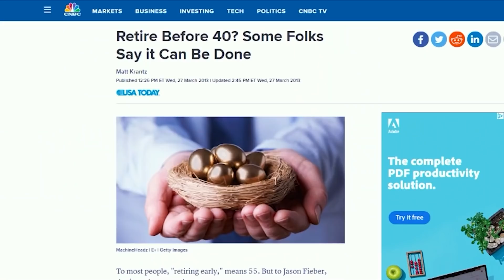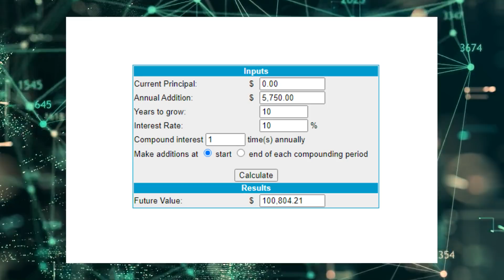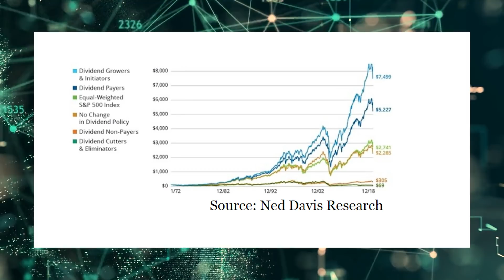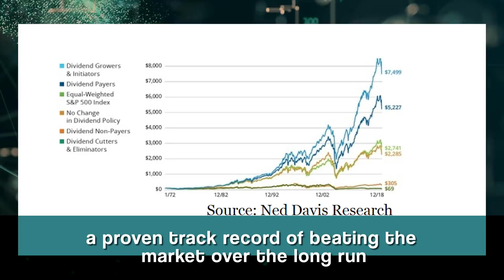Building a $100,000 Portfolio in 10 Years - How Much Money Do You Need to Invest Weekly?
Looking to build a six-figure stock portfolio from scratch? Wondering how much you'd have to invest per week to get this done within a decade? Want significant wealth in a short period of time without putting in a lot of effort?

A six-figure stock portfolio. Doesn't that just sound good? Well, it should sound pretty good. That's a significant amount of wealth. And a six-figure stock portfolio can compound and snowball into... drum roll, please... a seven-figure stock portfolio.

While some people might think getting to six figures from scratch is super difficult or that it takes a really long time, that's actually not true at all. You can actually get to six figures within a decade. And you can do so by investing a surprisingly small sum per week.

Today, I want to tell you how much you'd have to invest per week to go from $0 to six figures within a decade. Ready? Let's dig in.

There are three important factors at play here.

They are: consistent saving, consistent investing, and compounding.

If you can consistently save a set amount of money per week, consistently invest that money every week, and take advantage of the power of compounding, you're setting yourself up for long-term success.

Let's first talk consistent savings.

Living below your means and saving money isn't a one-and-done type of thing. It's a long-term lifestyle. It should be habitual, as part of a system of good habits.

Don't think of saving as a bad thing. It's not punishment. Saving money is awesome.

Money equals opportunity, flexibility, freedom, and autonomy. If you have enough money, you can make your own rules and go about life as you please. You can work on the things you enjoy, be around the people you like, and live in the places that make you happy.

What's that worth? I think it's worth a lot more than any material possession.

So how much consistent weekly saving and investing are we talking here?

Okay. I'm assuming you're starting from scratch. And you want to get to a six-figure portfolio within 10 years. You'll be consistently saving and investing every single week, and you'll get a 10% compound annual rate of return on your investments. The amount you need to save and invest, per week, to get to a six-figure stock portfolio within a decade, is then $110.00.

$110. That's it. That is not a massive sum to save and invest per week. Yet it does get you to six figures within a decade.

Well, that's the power of compounding.

The 10% compound annual rate of return I assumed for the calculation is actually in line with what the US stock market has annually returned over the long term.

This is just average stuff here. Nothing extraordinary. Yet it almost doubled the final sum. You saved a bit over $50,000 over the 10 years. But you nearly double your money via compounding, and I'm talking about a rather pedestrian rate of compounding here.

But you could very well do even better than 10%.

The US stock market isn't a monolith. It's less a stock market and more a market of stocks. Many, many individual stocks. And a lot of those individual stocks perform better than the market as a whole. We regularly focus on high-quality dividend growth stocks because they have a proven track record of beating the market [insert screenshot] over the long run and you get safe, growing passive dividend income on top of it.

A $100,000 portfolio of high-quality dividend growth stocks can spit out thousands of dollars per year in safe, growing dividend income while you keep your stocks.

This is income you can use to pay your bills. Or better yet, you can reinvest that growing dividend income and buy even more stocks, and accelerate this compounding process to get you to the next step - a seven-figure portfolio. Use growing dividends to buy more stocks paying growing dividends. Rinse. Repeat. Watch that snowball get bigger and roll faster. Then enjoy the flexibility and freedom this wealth provides you.